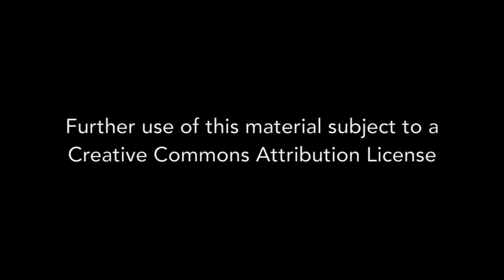James Dugan - Interview 12-21-2012 - Final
James Dugan is a Hyattsville native who was Local 6 president in the Pressmen's Union during the 1975-77 strike at the Washington Post. Topics in this interview include the Washington Post strike, Katharine Graham’s (then publisher of the WP)) labor practices, Pressmen’s Union Local 6, Local 6 Defense Committee, Padilla affair (printers’ wildcat strike), Southern Production Program Inc. (SPPI -- “school for scabs”), “Project X” (Post plan to break strikes), Post anti-union propaganda, Grand jury investigation of strike (and indictments), Union picketing of premiere of “All the President’s Men”.